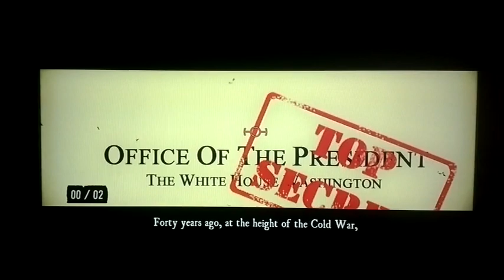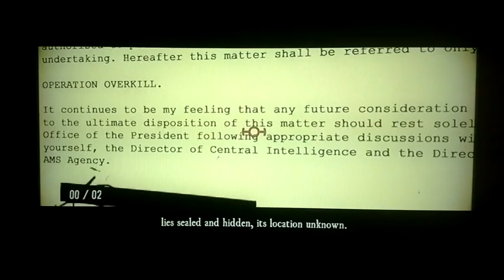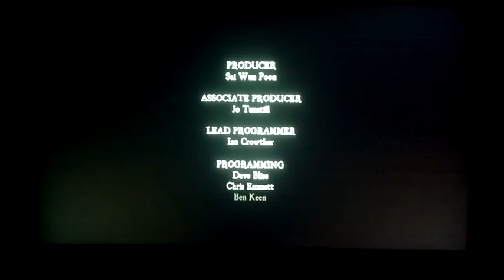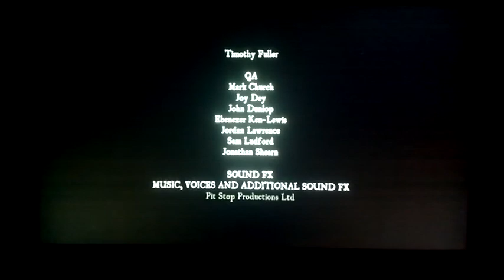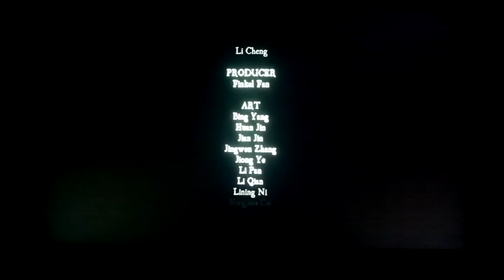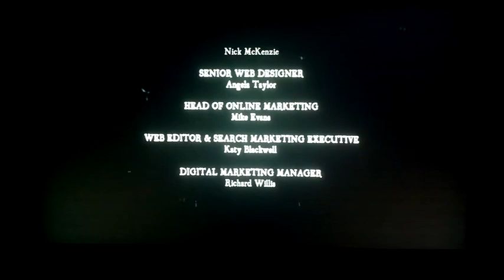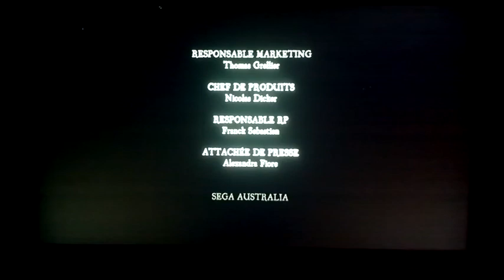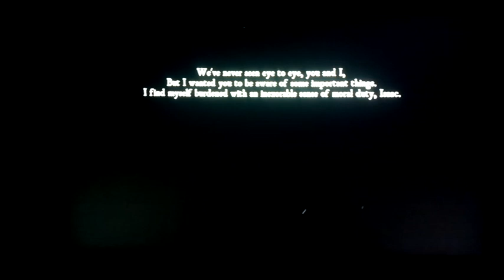House of the Dead Overkill Extended Cut HACK-ÇOK FAZLA GEBERTMEK!_FİNAL